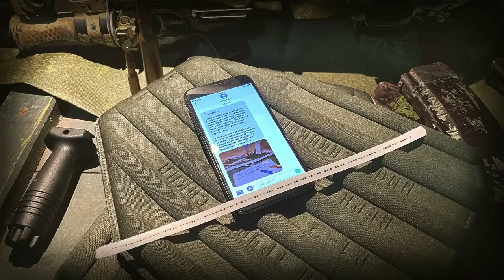Escape From Tarkov - Armor Plates!? Underbarrel Grenade Launchers!? NEW CONTENT SOON? NEW UPDATES!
Channel Membership!

Recording Device